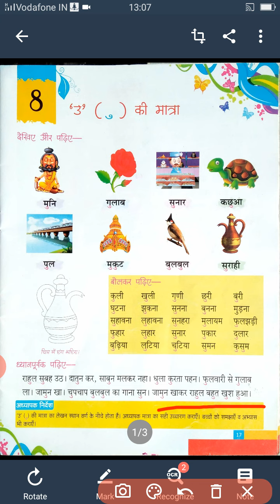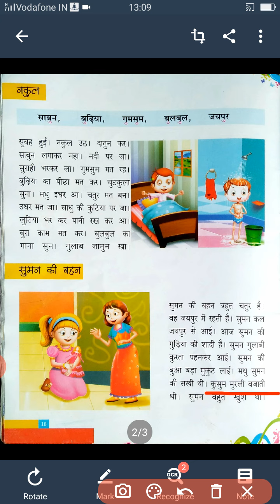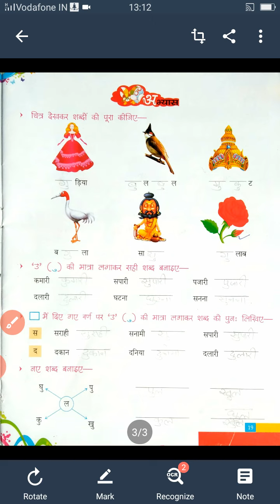Class U. K. G Hindi ch:-8 उ(ु)की मात्रा